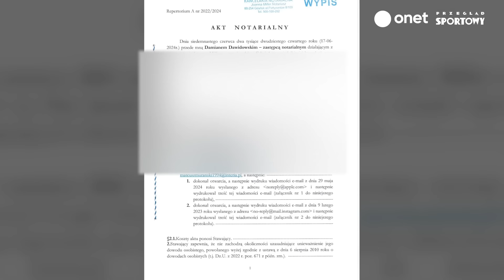Jacek Murański odsłania sekrety śmierci swojego syna. Ujawnia nowe, wstrząsające informacje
Mateusz Murański zmarł nagle w lutym 2023 r., mając 28 lat. Przyczyną był ekstremalny bezdech senny. Jego śmierć wciąż budzi kontrowersje, bo pojawiło się wokół niej dużo insynuacji i niedopowiedzeń za sprawą byłej narzeczonej Murańskiego — Karoliny Wolskiej — która co jakiś czas sugeruje, że za tą tragedią stoi "historia, której nie wymyśliłby najlepszy reżyser". Jaka? Tego Wolska nie chce zdradzić. Milczenie przerywa jednak ojciec zmarłego — Jacek Murański. W rozmowie z nami pokazuje nieznane dokumenty, rozmowy i przedstawia szokujące kulisy: list, który dostał od byłej partnerki syna oraz to, że dzień po jego śmierci miała ona przejąć jego konto na Instagramie. Na koniec kieruje do niej apel: Daj Mateuszowi odejść w spokoju. Przestań nas niszczyć. Nie chcemy już cierpieć.